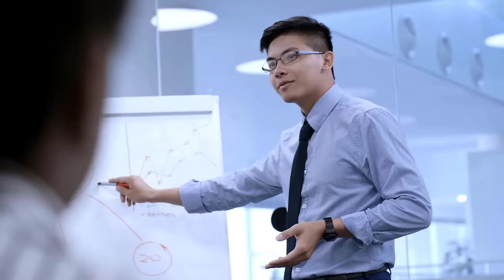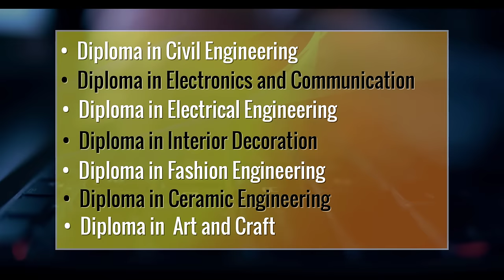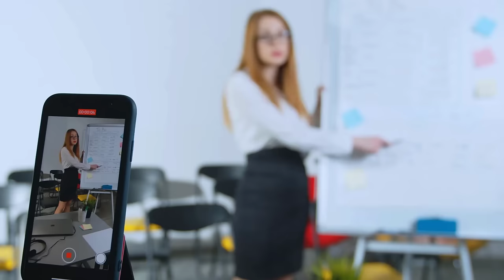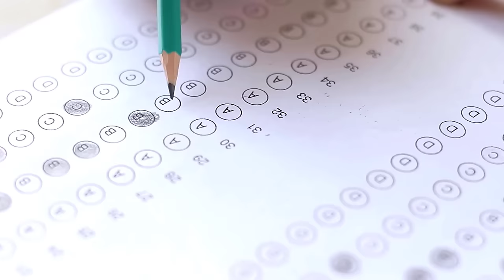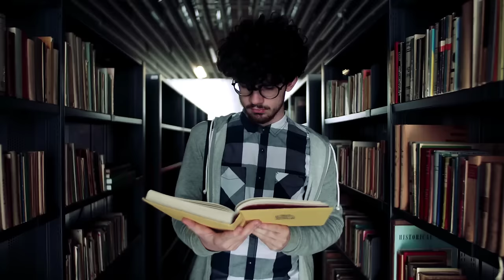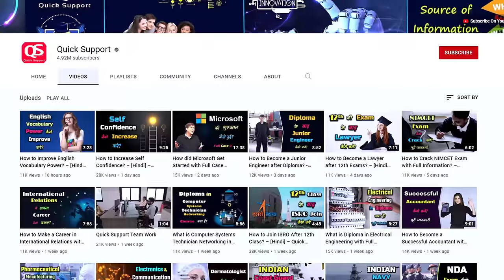All about Polytechnic Computer Science and Engineering Course – [Hindi] – Quick Support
All about Polytechnic Computer Science and Engineering Course – [Hindi] – Quick Support. अगर आप भी पॉलिटेक्निक कोर्स करना चाहते हैं, वो भी स्पेसिफिकली कंप्यूटर साइंस में, तो ये वीडियो आपके लिए है क्योंकि आज इस वीडियो में हम पॉलिटेक्निक कोर्सेज पर एक नज़र डालते हुए,कंप्यूटर साइंस एंड इंजीनियरिंग कोर्स की फुल डिटेल जानने वाले हैं इसलिए वीडियो को लास्ट तक जरूर देखिये।